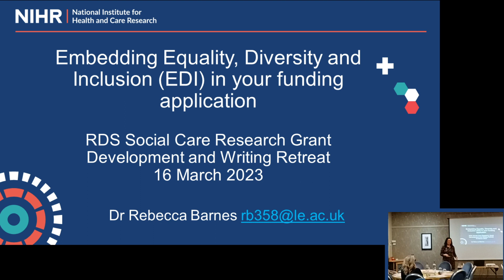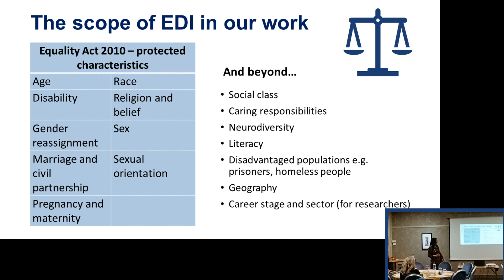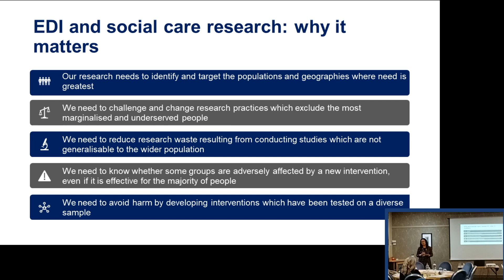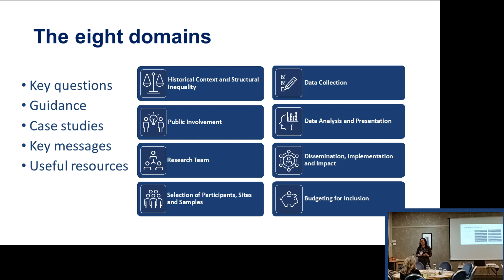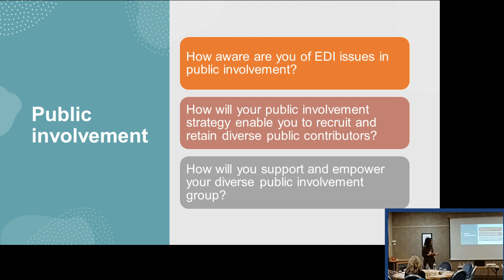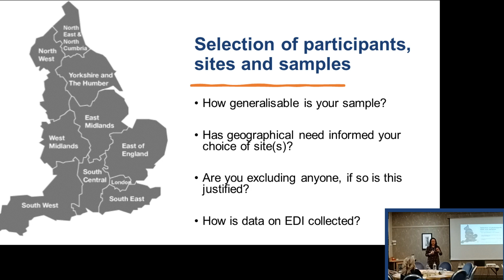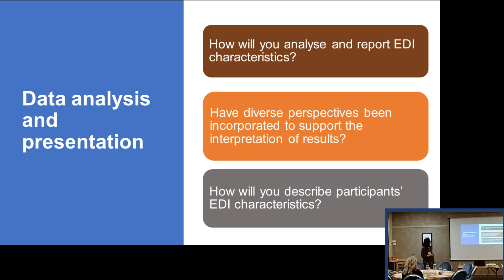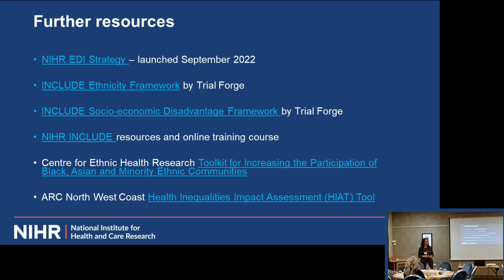Embedding Equality, Diversity and Inclusion (EDI) in your funding application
From the NIHR Research Design Service Social Care Grant Development and Writing Retreat 2023 - Dr Rebecca Barnes, Senior Research Adviser, RDS East Midlands.